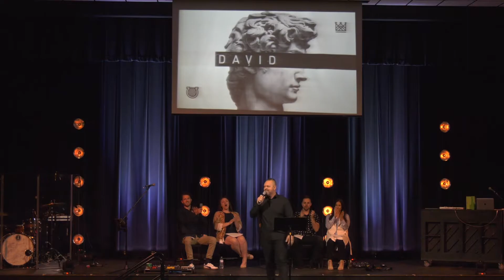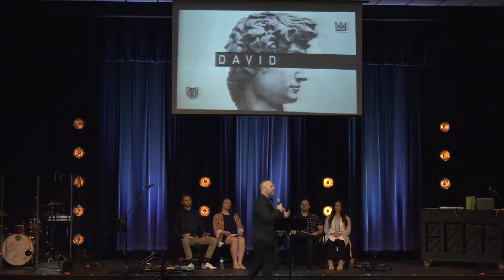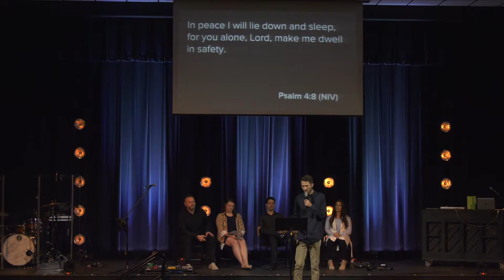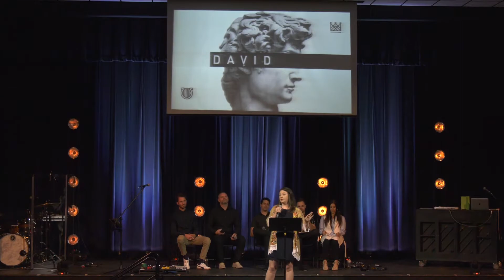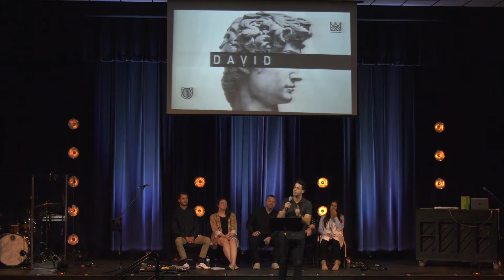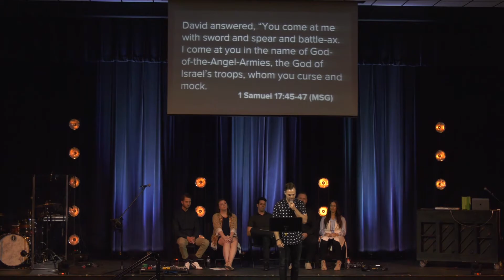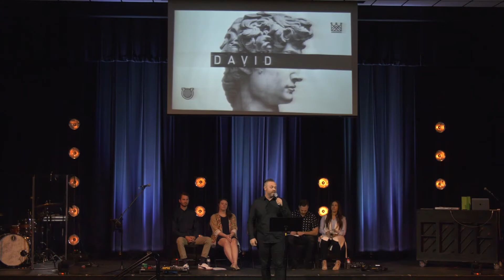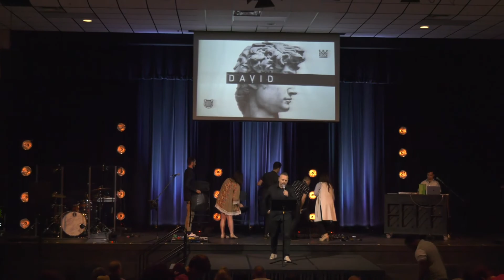Pastor Devin Webb | David | Part 2